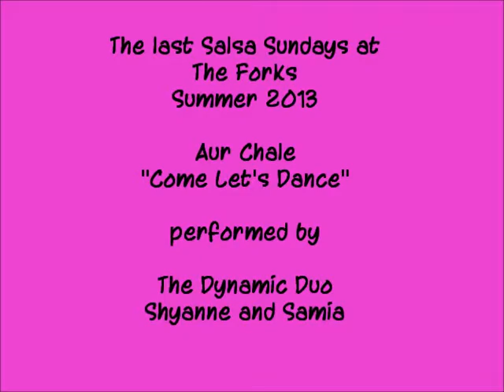Aur Chale @ Salsa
Shyanne and Samia perform at the last Salsa Sundays at The Forks.

Thanks to Salsa Explosion and Leonardo Lopez.